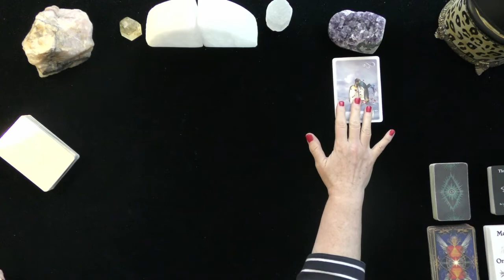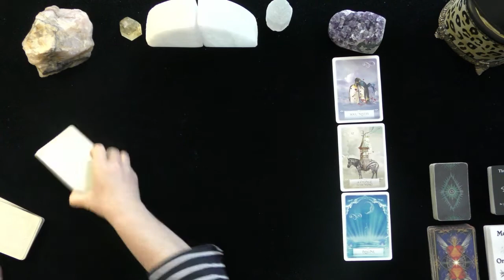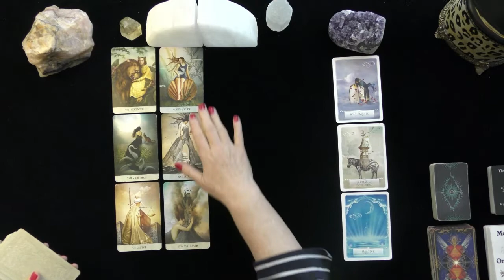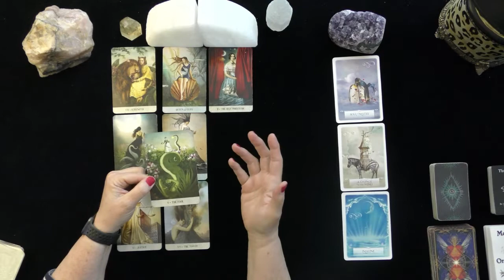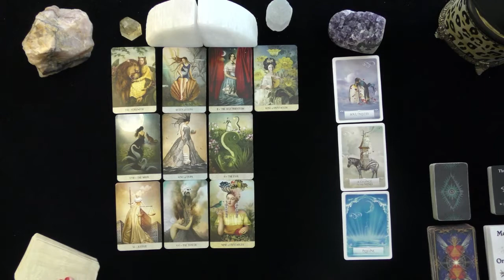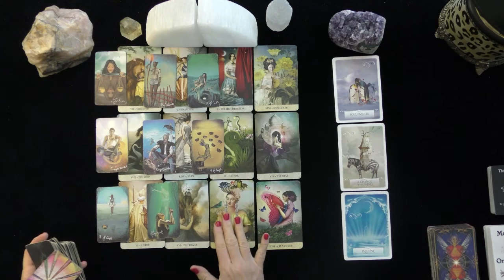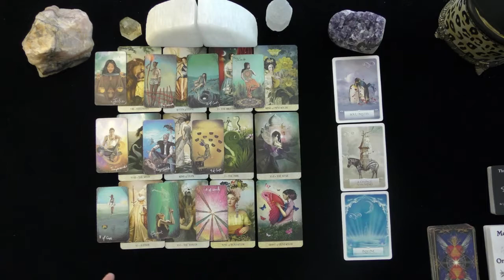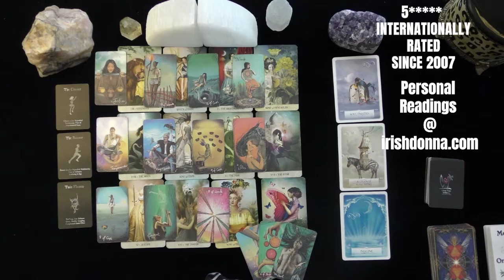TAURUS~A FLING OR THE REAL THING!~LOVE TAROT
TAURUS~DEEP DIVE INTO THEIR THOUGHTS FEELINGS @ ACTIONS IN THE FUTURE! 2021, TODAY, LOVE TAROT READING
5 INDEPENDENTLY VETTED READINGS SINCE 2007

OPTIONS INCLUDE:
20 MINUTE VIDEO READING: LOVER'S THOUGHTS FEELINGS, INTENTIONS, & ACTIONS $ 60.
25 MINUTE EX-RETURN VIDEO READING?  $ 75.00
20 MINUTE TELEPHONE READING $ 60.
30 MINUTE EMERGENCY (GUARANTEED WITHIN 24 HOURS OF YOUR PURCHASE TIME LOCAL TO ME. $180.